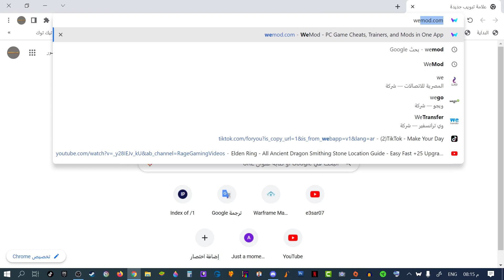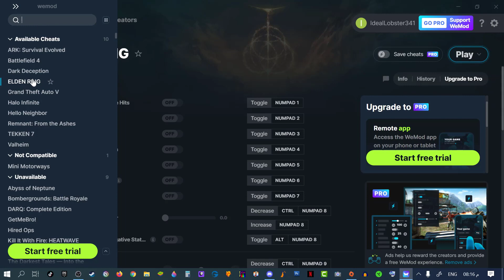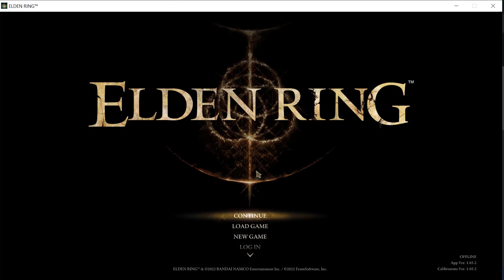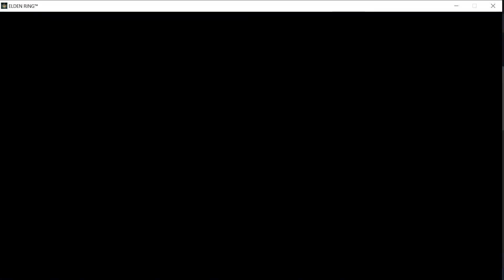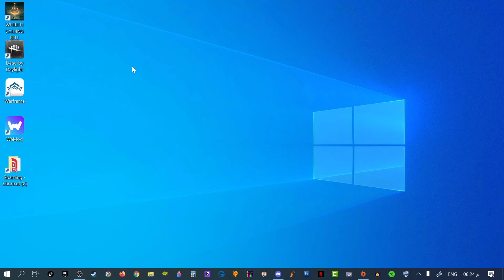اقوى قلتش الدن رينج - رونز لا نهائي - #20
ELDEN RING
ELDENRING
ELDEN
RING
الدن رينج
اعصار07
اعصار 07
اعصار-07
اعصار_07
e3sar07
e3sar 07
e3sar-07
e3sar_07
e3sar07-live